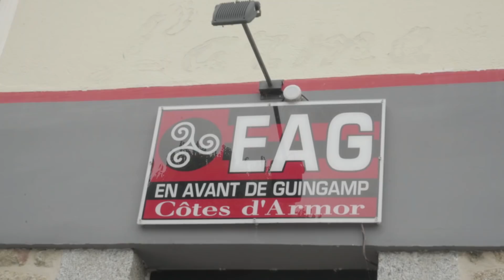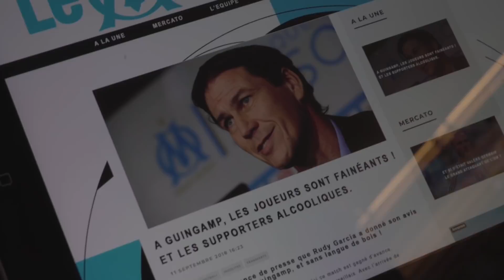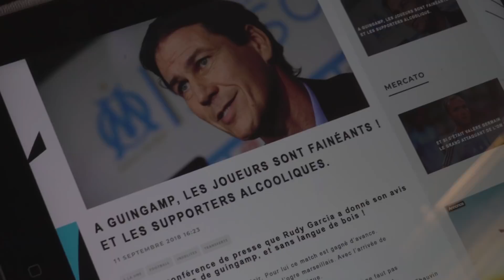⚽C'est parié près de chez vous : OM - Guingamp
Chaque semaine dans "C'est parié près de chez vous", Sébastien Thoen vient à votre rencontre pour faire la part du vrai et du faux (surtout du faux) et recueillir vos pronostics !